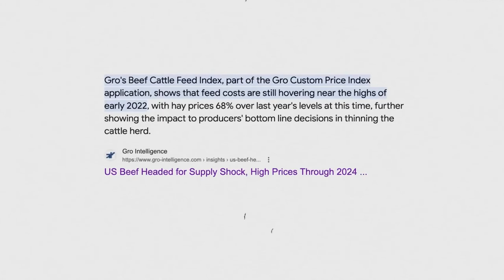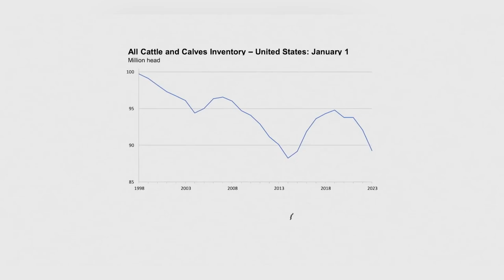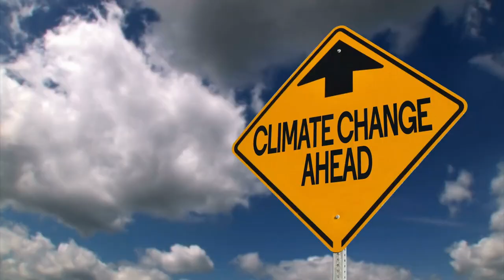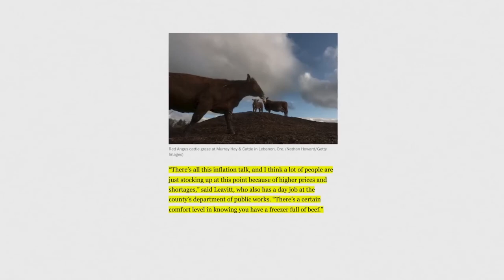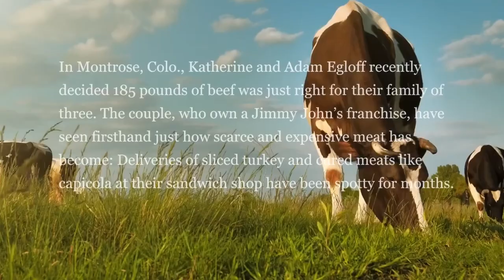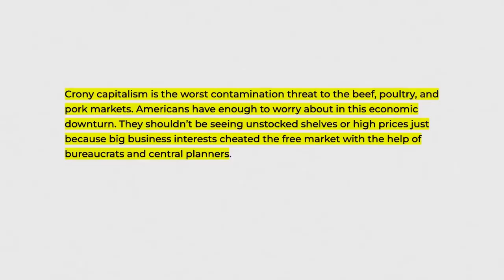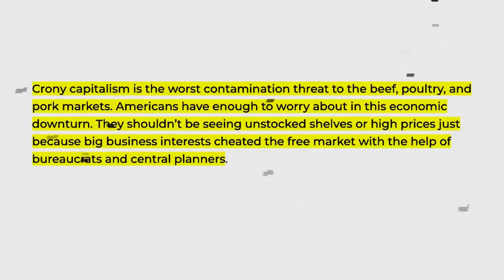Largest Cattle Supply Drop In 40 Years Reported As Shortages Affect Grocery Stores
As herds continue to decline nationwide, tens of thousands of ranchers are reporting the greatest reduction in the beef supply since 1962. All of the main grocery stores are now experiencing the meat shortages about which we have been warned for months, and customers are seeing prices rocket to levels last seen in June 2022, when inflation peaked. But according to experts in livestock economics, prices will undoubtedly increase in the coming months as summer demand further depletes grocery stockpiles. According to a recent article, many Americans have already started hoarding meat in anticipation of the impending shortages. However, millions of people who did not stockpile meat will be forced to cut back on their consumption or choose cheaper cuts when the market becomes depleted and prices rise. Watch this video to find out more!